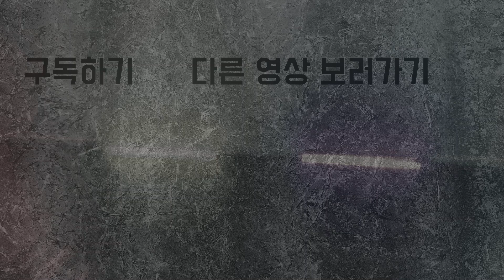기다린 만큼 더 - 카더가든｜연습기록 _ 스토리텔링 댄스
원곡은 검정치마 노래에요~!!
한 달에 한 번 쯤은 훈련 영상으로 떼우기?! 이해해 주실꺼죠?ㅎ

- 움직임 : 배우 이마리
- 음악

* 부캐채널 : 마리쿡TV (요리 못하는 요리 방송)